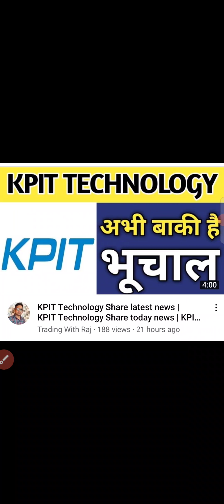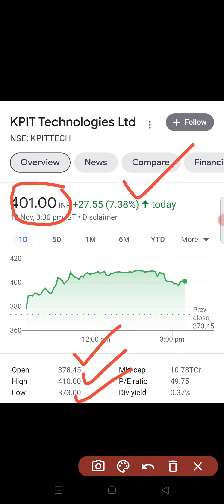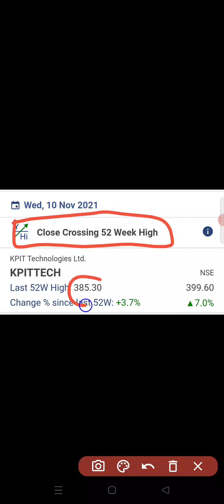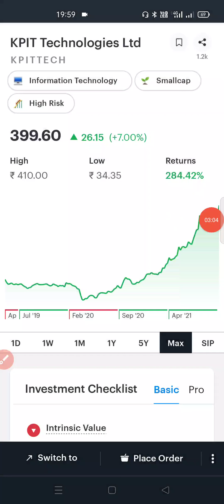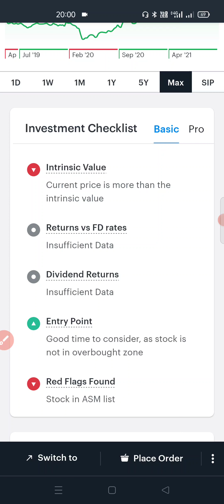KPIT Technology Share latest news | KPIT Technology Share Breaking news